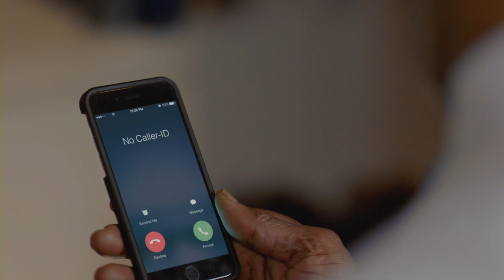Greenleaf - Is There a Hell? Scene (S1E11) | Rotten Tomatoes TV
Greenleaf - Is There a Hell? Scene: Mac (Greg Alan Williams) calls Bishop Greenleaf (Keith David) from prison.

US Air Date: 2016
Network: OWN
Starring: GregAlan Williams, Keith David